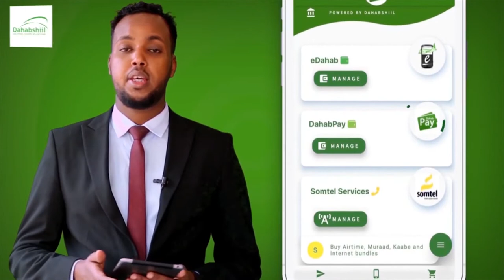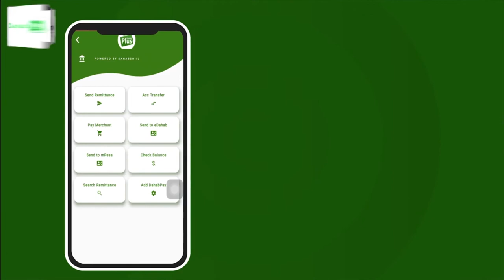Gudoomiyaha gobolka Shabeelaha dhexe oo kormeer u kuurgalida kusameeyey webiga Shabeele.